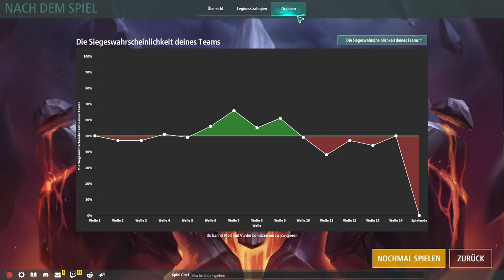Legion TD 2 / Dieser Metzger war zu stark für mich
Heute in Legion TD 2 spielt mein Gegner rund um den Metzger und baut neben ihn Alpttraum und Seelentore. Durch diesen Heal Buff komme ich nur ganz schwetr durch und er hält fast jede welle. Dadurch schafft er viele worker und macht am ende einen Dicken Send der mich besiegt.